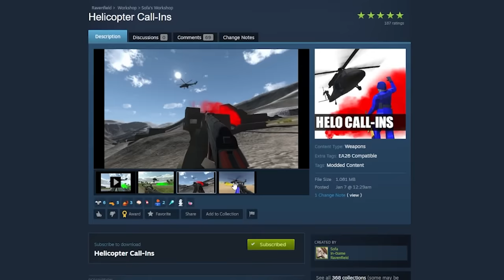I Called In INFINITE HELICOPTERS To Win In Ravenfield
Welcome back to Ravenfield. Today we will call in an infinite amount of helicopters to beat the enemy.